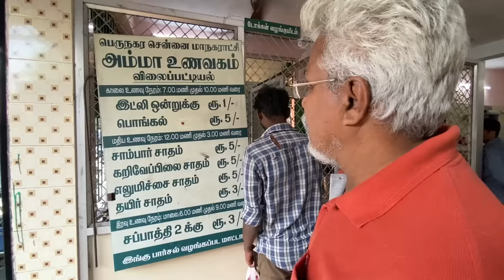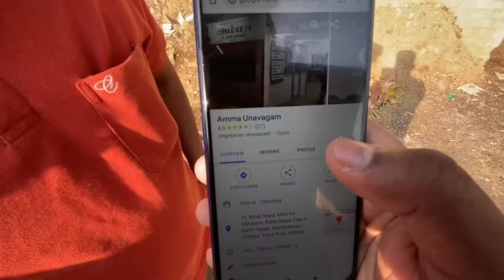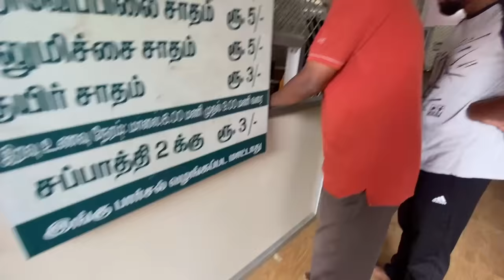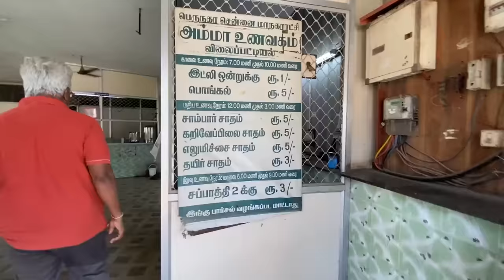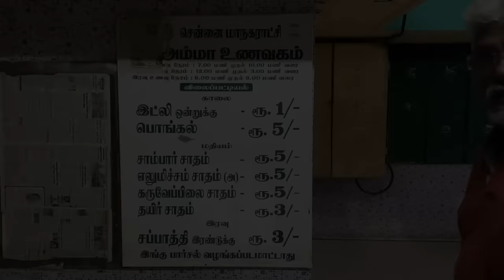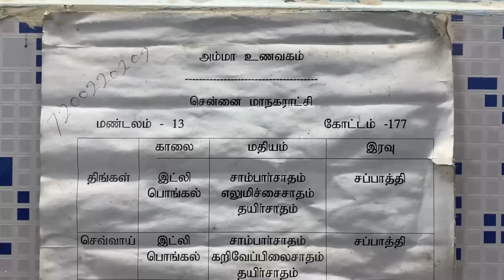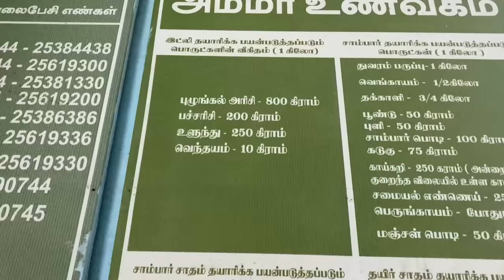We ate at Amma Unavagam for an Entire Day! | அம்மா உணவகம்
Dad & co having their entire day meal at Amma Unavagam and share their experience!